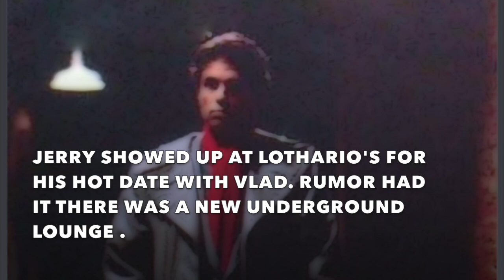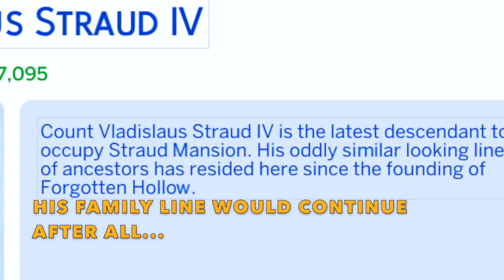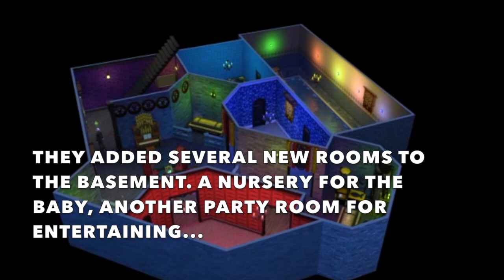Fright Night # 10: Jerry, Vlad, and Gerald Make 3!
After an awkward meeting where Vlad proposed marriage and got snubbed, Jerry invites him to the new underground lounge at the hot clothing optional club, Lotharios. Jerry has done a lot of thinking, and Vlad is in for a pleasant surprise!